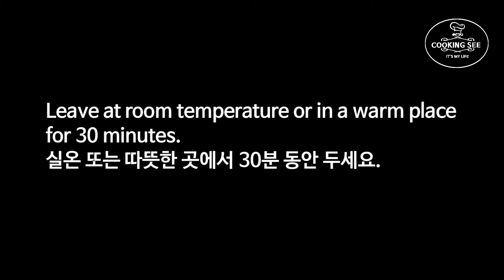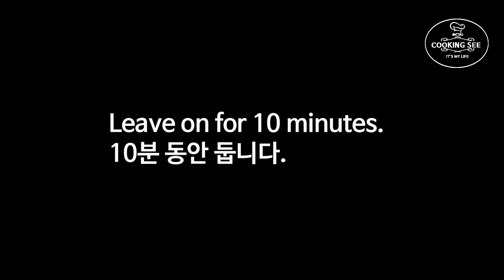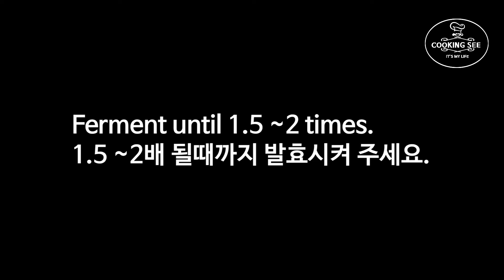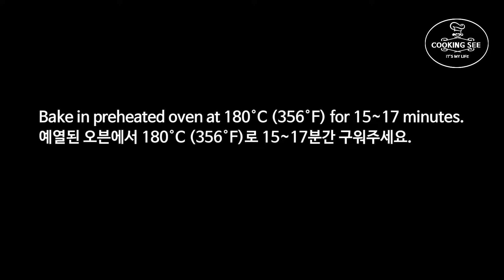잉글리쉬 머핀 만들기 (맥모닝), English Muffin Recipe.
♡공유 많이 해주세요.
레시피는 영상 더보기를 클릭하시면 되세요.

(구매 했을 경우 작지만 소정의 수수료가 나오며, 저에게는 소중한 힘이 됩니다.)

▶재료
우유 120g
물 120g
드라이 이스트 5g
설탕 20g
소금 5g
버터 20g
강력분 350g
옥수수 가루 약간